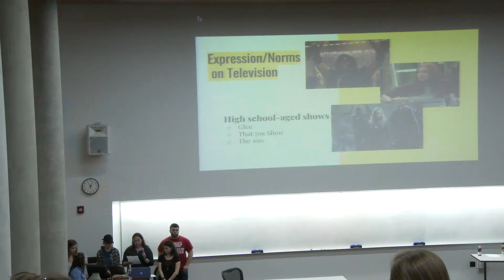What is Education Studies? | UW–Madison School of Education | Dept. of Educational Policy Studies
The University of Wisconsin–Madison School of Education. Education Studies. Department of Educational Policy Studies

Professor Adam Nelson talks about the University of Wisconsin–Madison's School of Education program geared towards allowing students to work towards careers involving education policy. This program is unique program allows students to look at education policies on a domestic or global level.

See the latest news and updates of the School of Education »